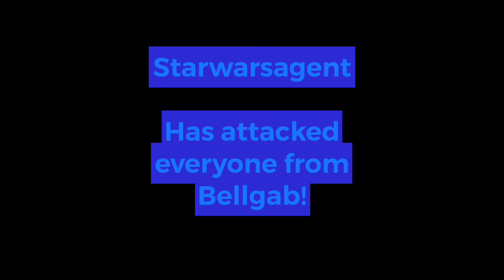Miller is a Super Troll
Miller is a super troll.  Worst I've ever come across.